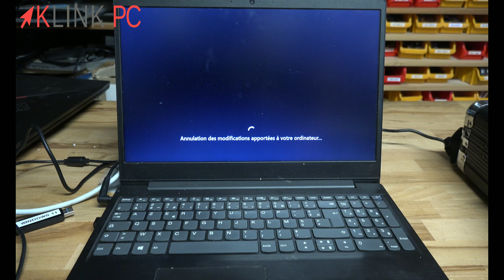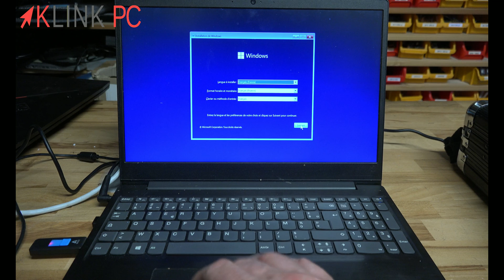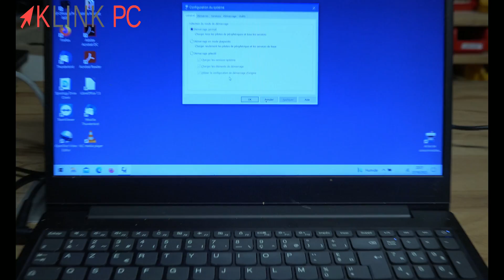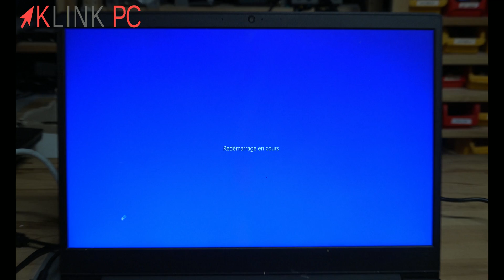Comment réparer un PC qui redémarre avec le message "Annulation des modifications" ou Rollback ?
Dans cette vidéo, je vous montre comment réparer un PC qui redémarre avec le message "Annulation des modifications" ou phénomène appelé Rollback.
► Retrouver toutes les vidéos pour accéder au BIOS suivant les marques de PC

Chronologie de la vidéo :
0:00 Générique
0:11 Introduction
0:24 Symptôme
0:36 Démarrage sur clé USB
1:22 Modifier l'ordre de démarrage
2:36 Nettoyer l'amorçage de Windows
3:16 Solution alternative
3:24 Conclusion